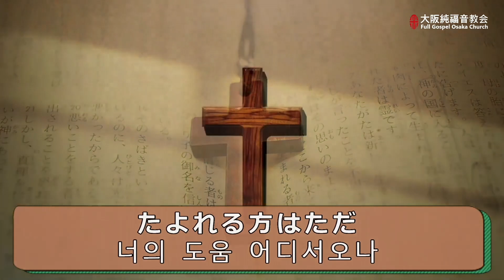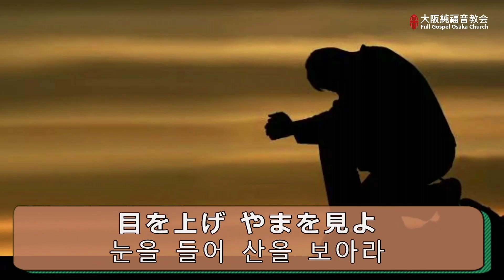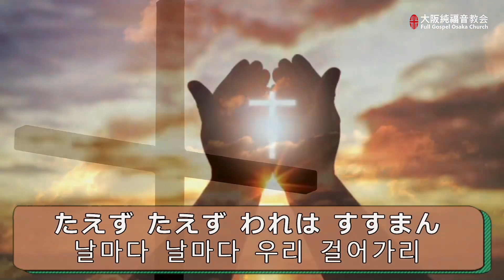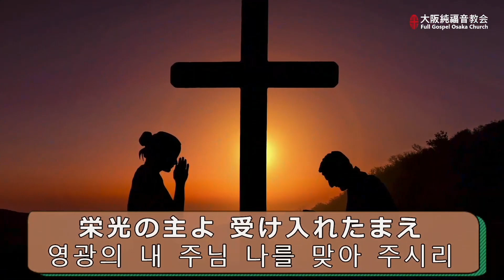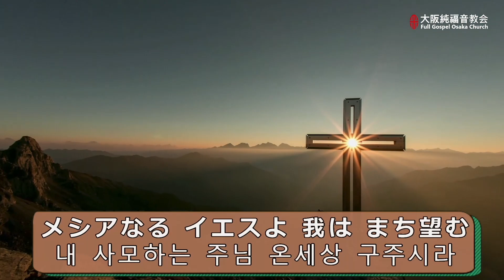2021.09.12.大阪純福音教会主日礼拝賛美(日韓賛美) 오사카순복음교회 주일예배찬양(한일찬양)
- 主日礼拝の賛美の感動を分かち合いましょう。
- 주일예배 찬양의 감동을 함께 나누기 원합니다.

賛美リスト
00:00-04:42 - 主はあなたを守る方 하나님은 너를 지키시는 자
04:43-07:00 - 主はみちびき나의 등 뒤에서
07:01-10:00 - われ暗い道내가 어둠 속에서
10:01-13:22 - 主と共に歩む주와 같이 길 가는 것
13:23-15:31 - 主が来られる日まで 주님 다시 오실 때까지

Worship Leader : 山中健児
Keyboard : 松本朋子
Guitar : 紙谷潤
Bass : 金勝福
Drum : 玉井勝利
Vocal : ハウン, 西津愛羅
Live Mix : 玉井聖風

Record Mixing & Mastering : 金勝福
SUBTITLE MANAGER : 聖恩
CAMERA : 玉井聖風
LIVE STREAMING : 金勝福

● 大阪純福音教会 主日礼拝案內
- 1部(9時00分​​​​​​​​​​​​​​​) 2部(11時00分​​​​​​​​​​​​​​​) *3部(13時00分​​​​​​​​​​​​​​​)
- 4部(15時00​​​​​​​​​​​​​​​分) 5部(17時00分​​​​​​​​​​​​​​​) *6部(19時00​​​​​​​​​​​​​​​分)
⁕マークはヨイドの中継, 4部は青年部礼拝, 5部は日本語礼拝

● 大阪純福音教会 水曜礼拝案內
- 講解説教 11時00分​​​​​​​​​​​​​​​

● 大阪純福音教会 金曜聖霊待望会案內
- 礼拝 20時00分​​​​​​​​​​​​​​​ ,  深夜祈祷会 22時00分

● 大阪純福音教会 早天礼拝案內
- 月~金 - 早天 5時30分

● 오사카순복음교회 주일 예배안내
- 1부(9시00분​​​​​​​​​​​​​​​) 2부(11시00​​​​​​​​​​​​​​​분) 3부(13시00분​​​​​​​​​​​​​​​)
- 4부(15시00​​​​​​​​​​​​​​​분) 5부(17시00분​​​​​​​​​​​​​​​) 6부(19시00​​​​​​​​​​​​​​​분)
⁕마크는 여의도 중계, 4부는 청년예배, 5부는 일본어예배

● 오사카순복음교회 수요 예배 안내
- 성경강해 11시00분​​​​​​​​​​​​​​​

● 오사카순복음교회 금요성령집회 안내
- 예배 20시00분​​​​​​​​​​​​​​​ ,  심야기도회 22시00분

● 오사카순복음교회 새벽 예배 안내
- 월~금 - 새벽 5시30분